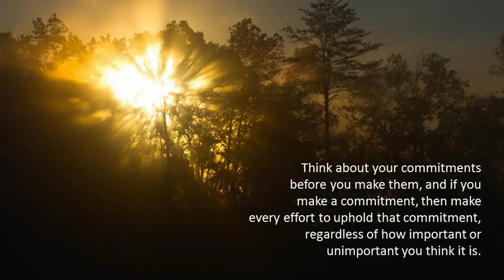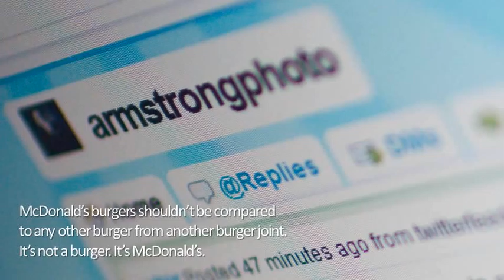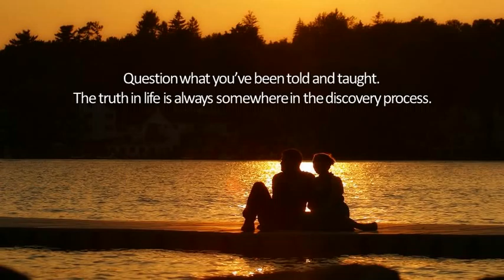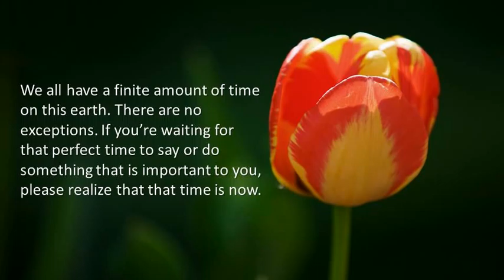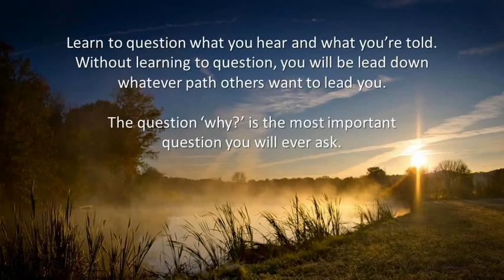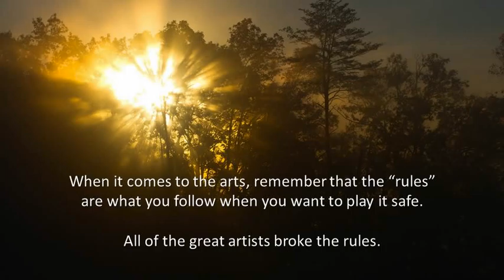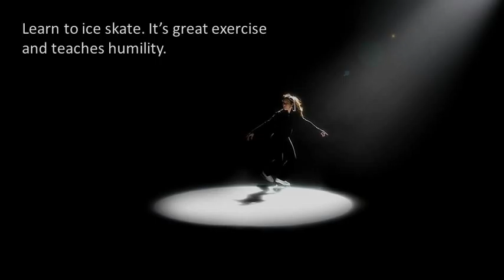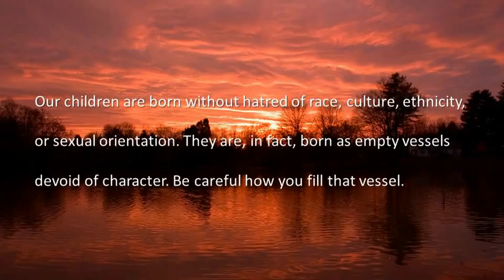A few things I've learned (in the last 40 years) by Andy Armstrong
- Here are a few of the things that I've learned in the last 40 years of my life. If you like this video, please click the "Like" button above.

Andy Armstrong is a ten-time international award-winning photographer who makes his home in Knoxville, Tennessee